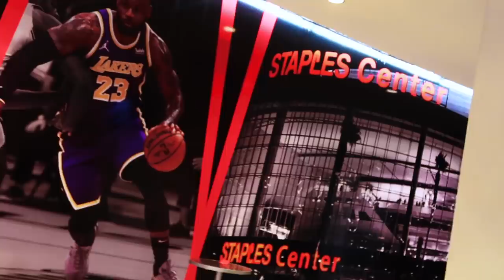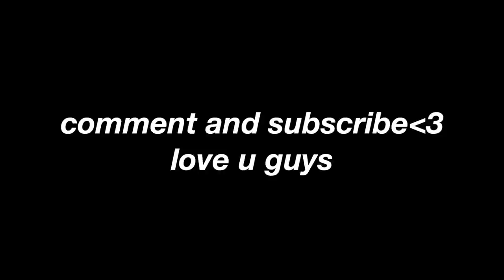Q&A ft. Mom and Brother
hope u guys enjoyed this qna
press the sub button
snap- R_Martinez2423